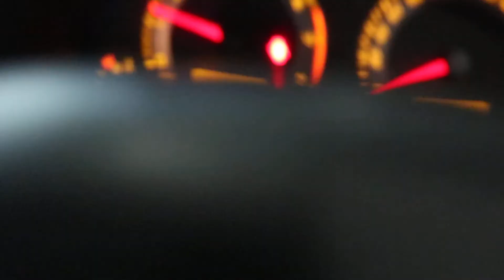2015 TOYOTA COROLLA QUEST 1.6 A/T